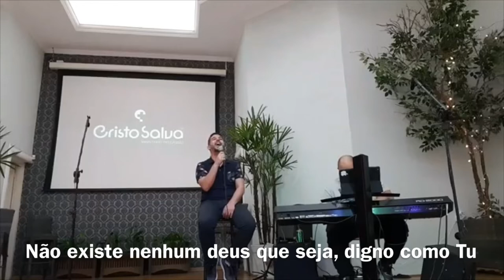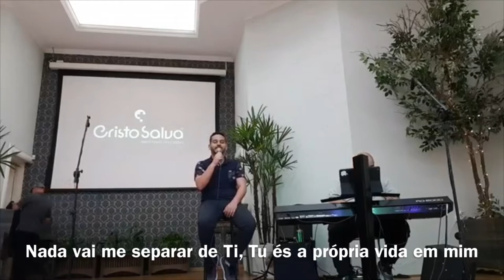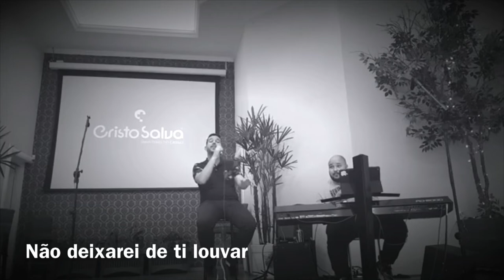Tua é a Gloria - Anderson Barros - CS Music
Louvores cantados no nosso bazar especial de natal. Deus abençoe.